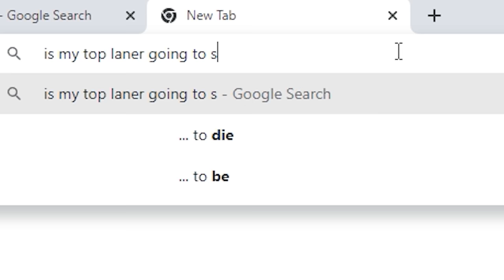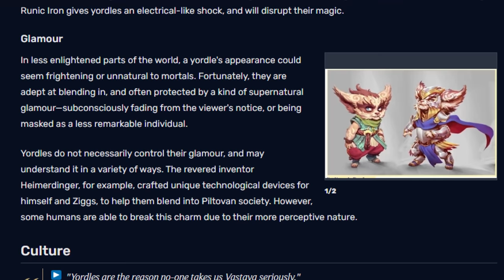Yordles: Why Do So Many People Hate Them? | League of Legends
Welcome to the first episode of my new series, where I talk about champion groups and/or factions, evaluating their lore and background and seeing how that ties in with their gameplay! Normally I only talk about gameplay but I thought it would be interesting talking about the different nations: Demacia, Noxus, Piltover, Zaun, The Void, etc. We're gonna kick off this series by talking about Yordles, and why they're the most hated group of champions in League of Legends!